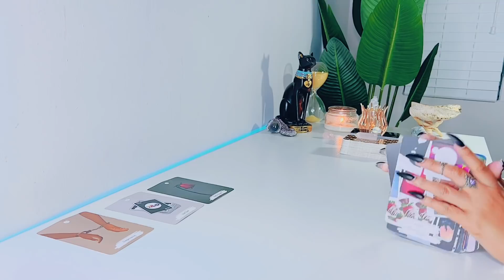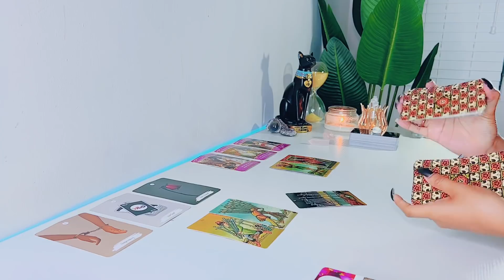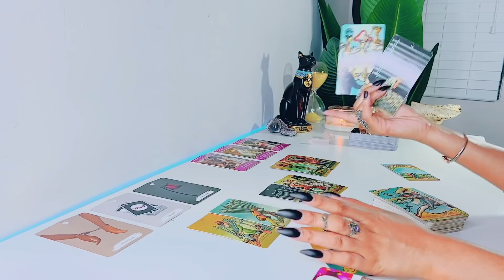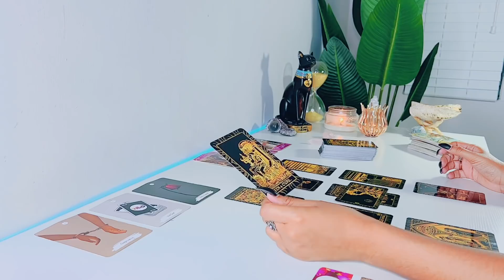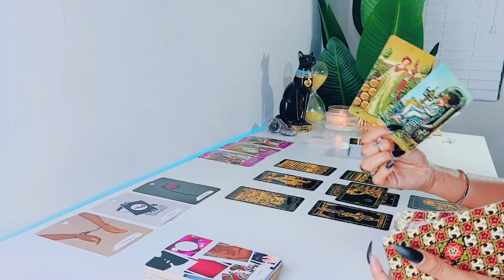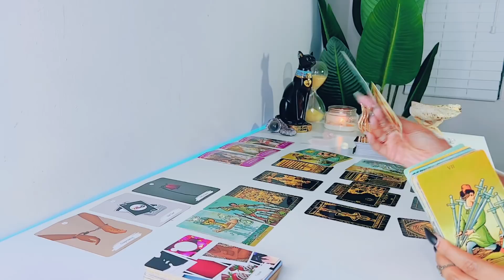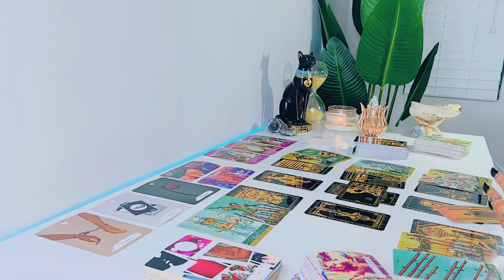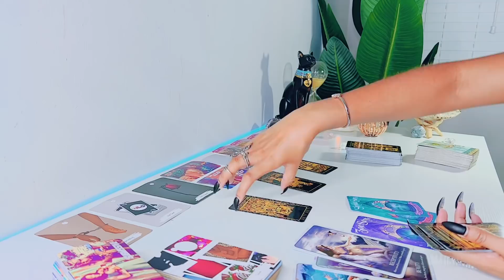Leo | Time To Be Honest With Themselves About How They Feel! - Leo Tarot Reading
Hi Leo! Hope you enjoy your LOVE tarot reading! - Feline Intuition

'I MANIFEST'

FREQUENTLY USED TAROT DECKS:

Arcanum Tarot

Rider-Waite Tarot

Gilded Tarot

Angel Tarot

Angle Answers